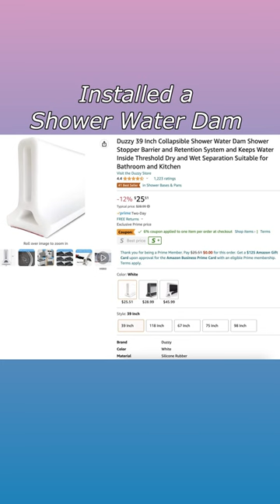RV Glass Shower Door Removal & Curtain Install | Sage Around the World